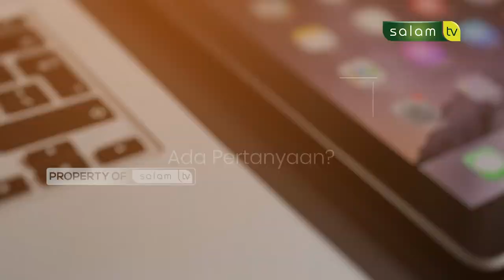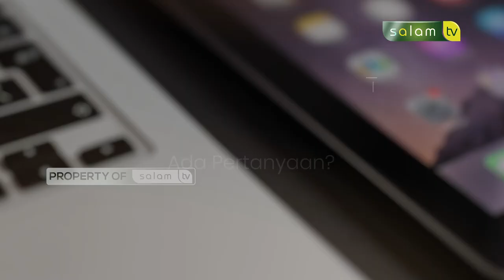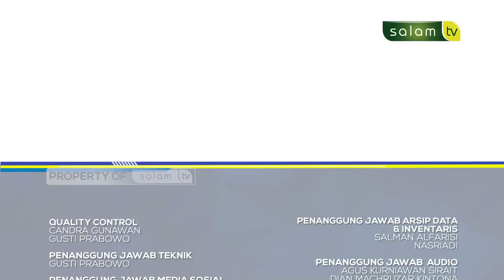🔴haloustadz : Bangun Kesiangan dan Telat Sholat Shubuh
Tema :
1. Bisakah menjadi wali nikah anak angkat 02:15
2. Menggugurkan kandungan karna khawatir tidak terawat 07:25
3. Bangun kesiangan dan telat subuh 15:12

Tonton SALAM TV di:
Frekuensi : 3773
Simbol Rate : 10.280
Polaritas : Horizontal
🔴 My Republic: Ch 285

💳 Bantu Operasional Dakwah @salamtelevisi :
| Bank Muamalat
| Kode 147
| an. Salam TV Peduli